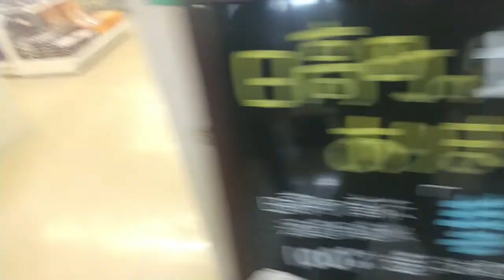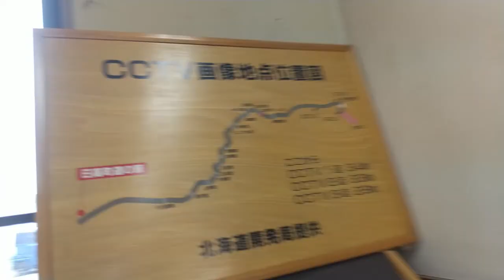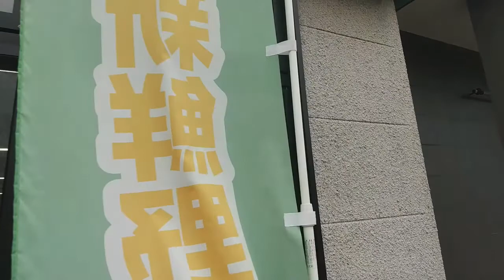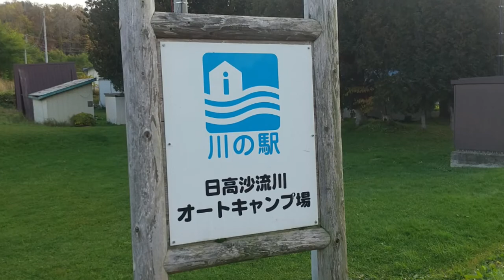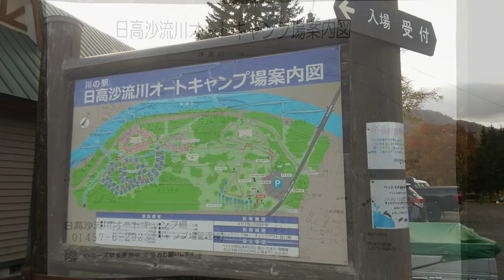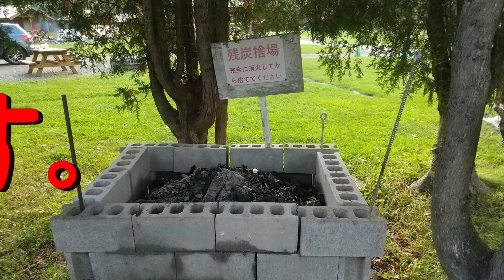日高沙流川オートキャンプ場 前編 ボッチ DODカマボコテントソロTC 道の駅樹海ロード日高 海鮮丼 紅葉 歌 旅 DODステルスエックスミニ DODスワルスエックス 北海道 日高町 子ったん寝る！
日高沙流川オートキャンプ場 前編 ボッチ DODカマボコテントソロTC 道の駅樹海ロード日高 海鮮丼 紅葉 歌 旅 グルメ DODステルスエックスミニ DODスワルスエックス 北海道 日高町 子ったん寝る！
😜キャンプ・車中泊・旅・グルメ・北海道・気ままな旅をしています。
※情報はリサーチ時のものです。情報変更等、何卒ご了承下さい。